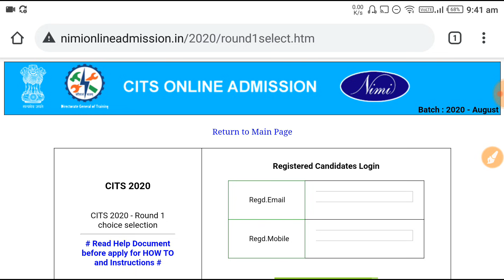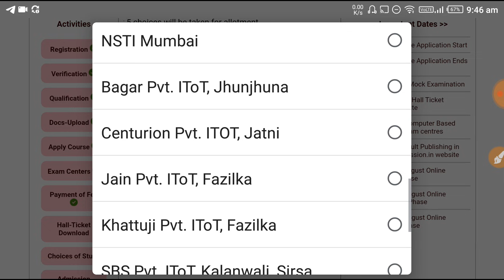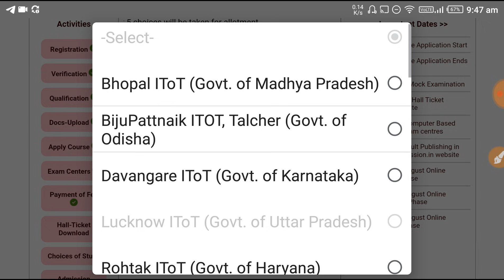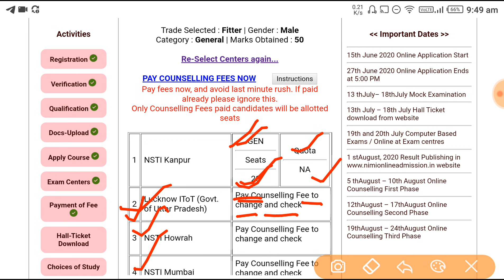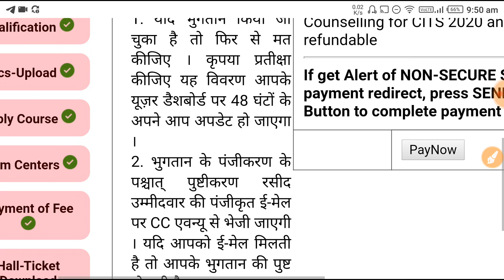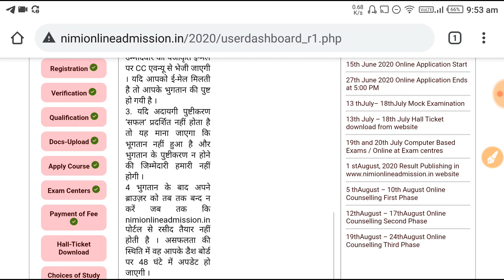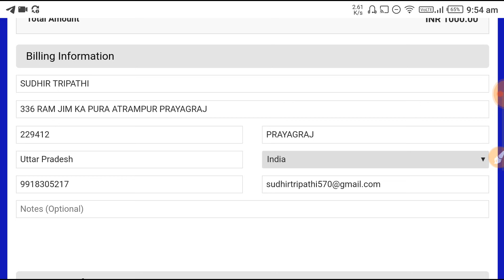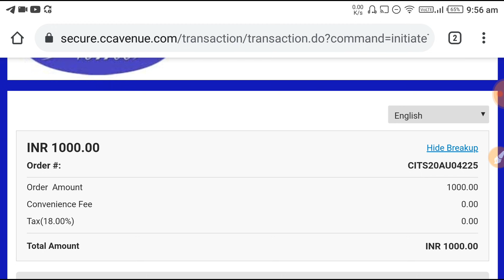NSTI College कैसे Choice करे | CTI Counselling process 2020 | कॉलेज कैसे लॉक करे | CITS counselling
Hello,

🔥🔥अगर आपके CTI ENTRANCE EXAM में 75 या उससे अधिक नंबर आये है तो आप अपना नाम , ट्रेड, और अपने मार्क्स लिखकर इस व्हाट्सएप्प नंबर पर भेज सकते है👉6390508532। जिन लोगो का ज्यादा नंबर है उनका नाम चैनल  के पोस्ट में डाला जाएगा🔥🔥

1. cits counselling process 2020
2. cits final admission 2020
4. cti admission 2020
5. cits admission 2020